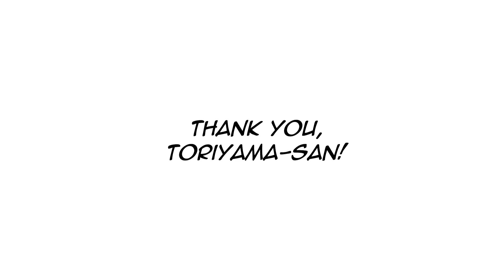Thank You, Toriyama-san!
I wanted to make a quick little animation as a tribute to the legend himself. It's sad to know he's no longer with us, or that he left some works unfinished, but over the last couple of hours, I've been uplifted by all the kind words fans the world over have shared. This man's art reached so many people, that I'm sure there's a little bit of him anywhere you look. And so, I'm just grateful to have beared witness to his works alongside the many other artists and creatives that share this world. Thank you, Toriyama-san, and may you rest in peace!🙏